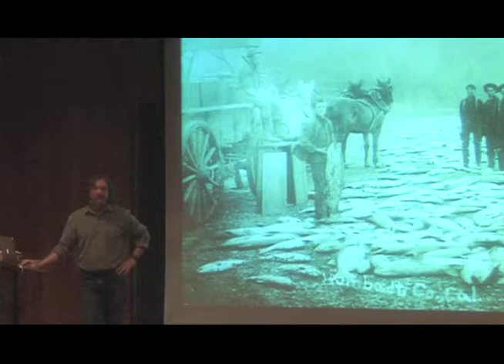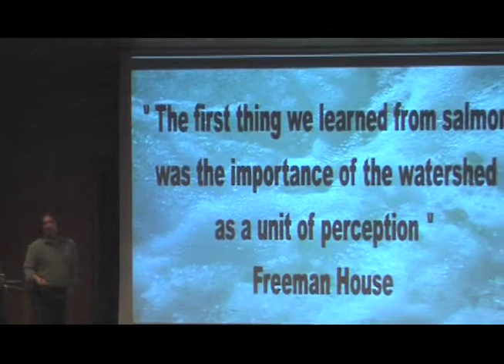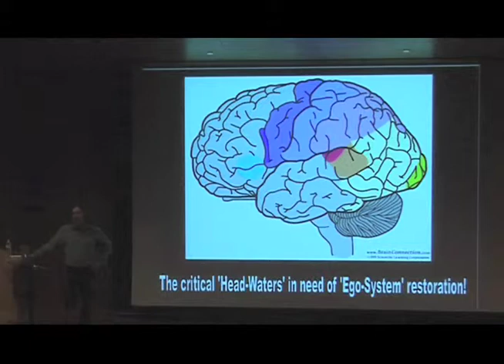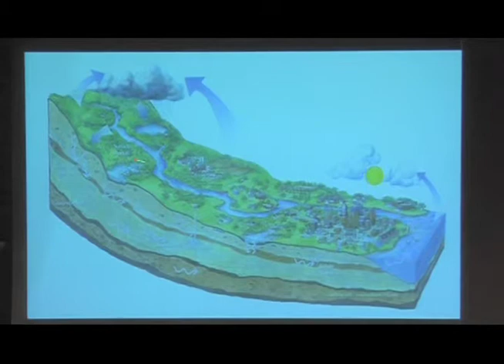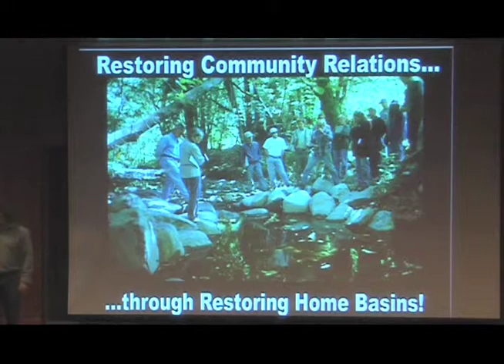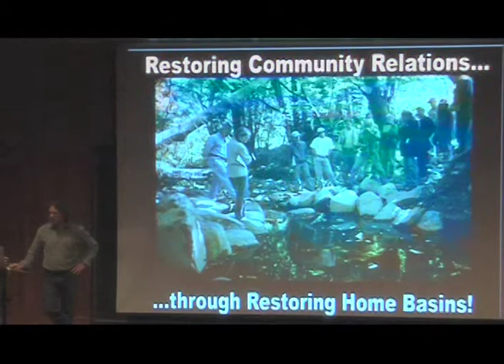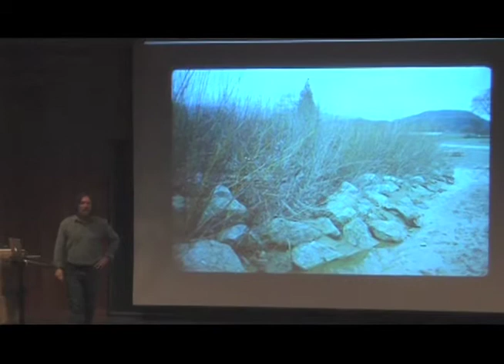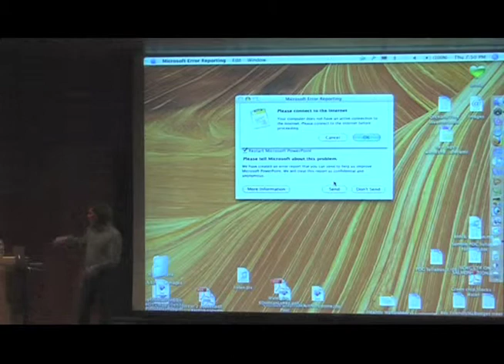Brock Dolman (4) Basins of Relations